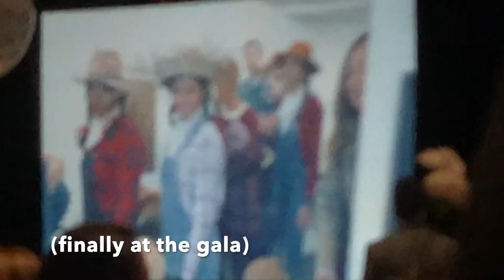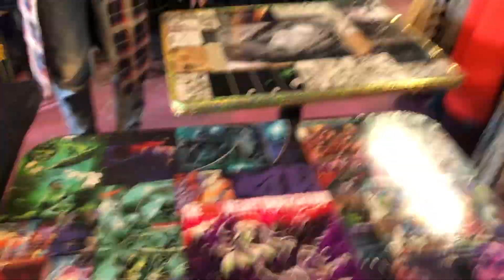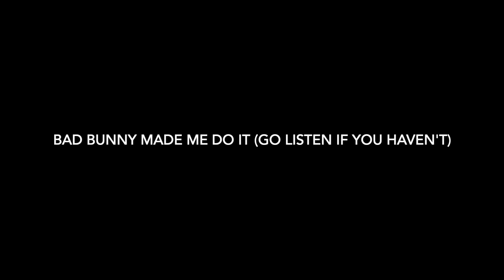S1 EP 3: throwing it back... to the 20's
enjoy it plebes!- A. xoxo :)